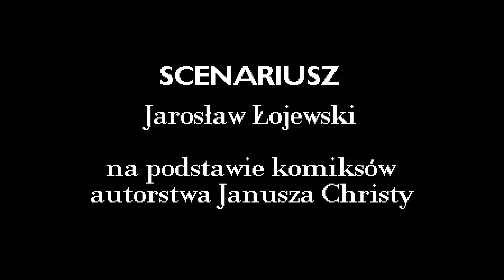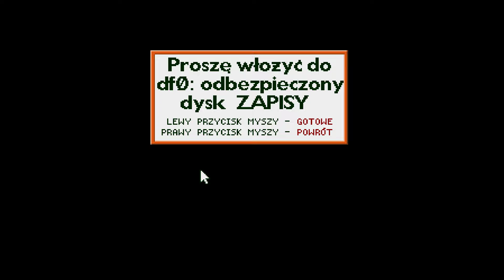Kajko i kokosz cz. 1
Karta graficzna: NVIDIA GeForce RTX 3060 Laptop GPU
Procesor: Intel(R) Core(TM) i5-10300H CPU @ 2.50GHz
Pamięć: 32 GB RAM (użyteczne 31.84 GB RAM)
Bieżąca rozdzielczość: 1920 x 1080, 144Hz
System operacyjny: